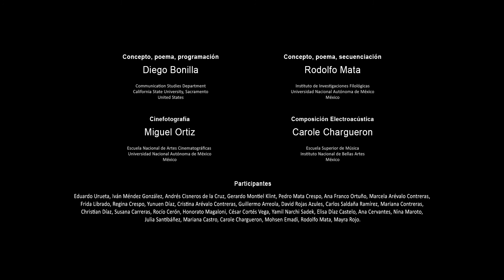Big Data · Versión D92119T121320P · 505 segundos · 153 líneas